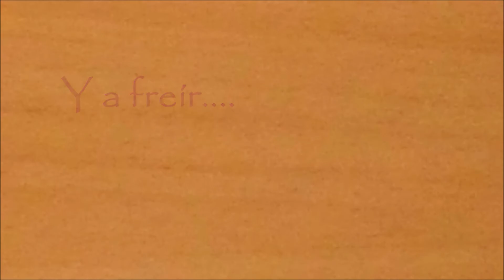¿A qué sabe Córdoba?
El alumnado del CEIP Noreña nos presenta las recetas más tradicionales de la gastronomía cordobesa en un intercambio cultural con niños y niñas de otros países para descubrir los sabores del mundo.
Imaginarios es un proyecto financiado por la Delegación de Solidaridad del Ayuntamiento de Córdoba, que promueve el protagonismo de la infancia para realizar acciones que transformen su entorno más cercano desde la diversidad cultural, la sostenibilidad ambiental y la equidad de género, a través de procesos lúdicos, artísticos y comunicativos en interacción con infancias de otros países.